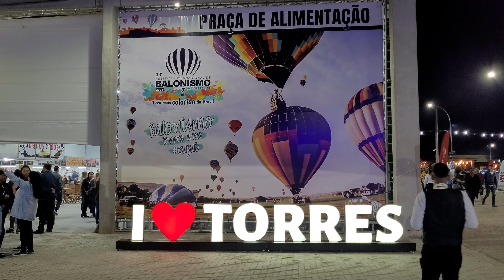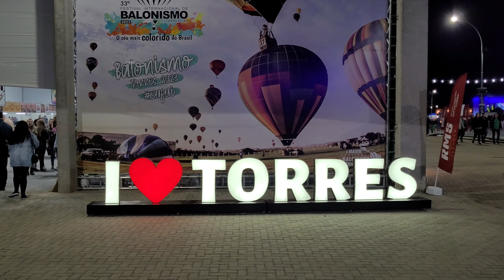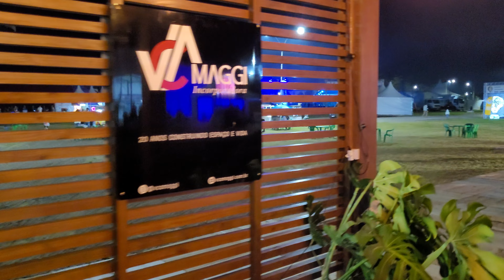4K TORRES-RS BALONISMO NOITE DE BALÕES ILUMINADOS COM BALÃO DE FORMA E BANDEIRA DO RIO GRANDE DO SUL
Olá pessoal!

PP veio mostrar pra vocês como são os balões iluminados no evento do Balonismo em Torres.